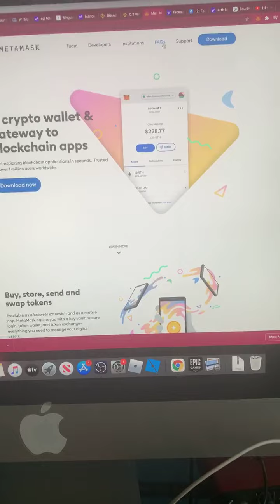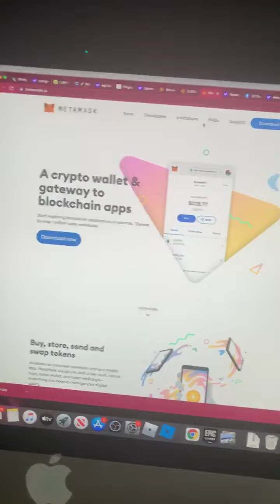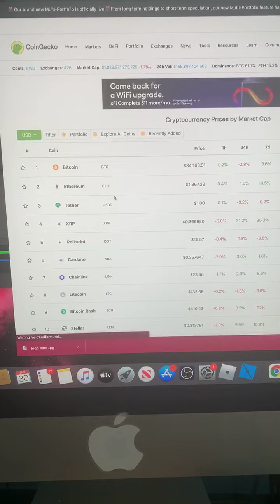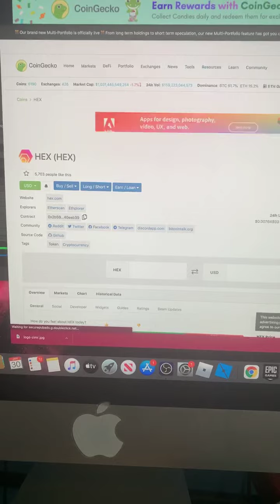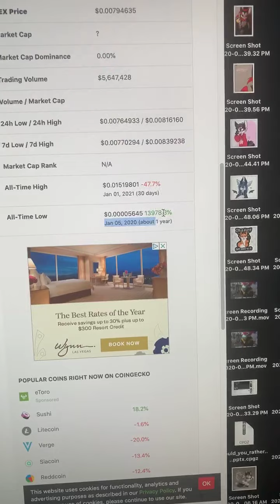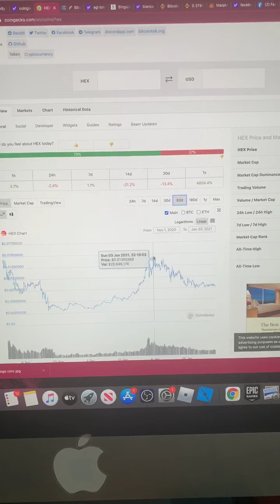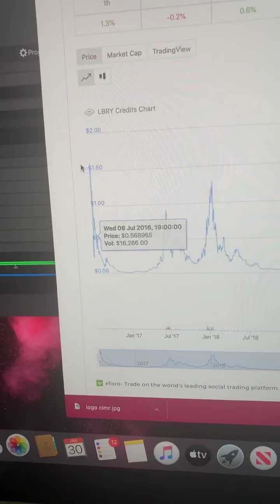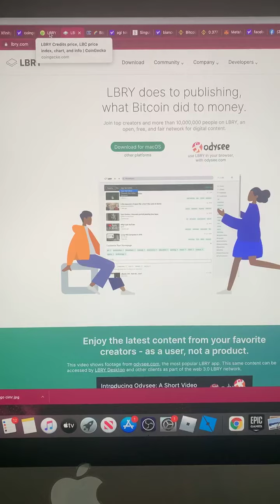Xrp btc decentralized.. Why should I invest in crypto